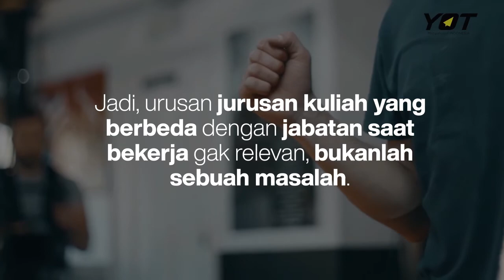Jurusan Kuliah dan Kerja Gak Relevan? Harus Gimana?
Salah satu kegalauan yang sering dihadapi sama teman-teman fresh graduate nih! Pasti banyak dari kita yang galau karena jurusan kuliah dan profesi kita tidak relevan. Heits, jangan khawatir! Yuk YOTers, simak video ini ya!

Kunjungi juga website Young on Top di biar gak ketinggalan informasi seputar Young on Top!